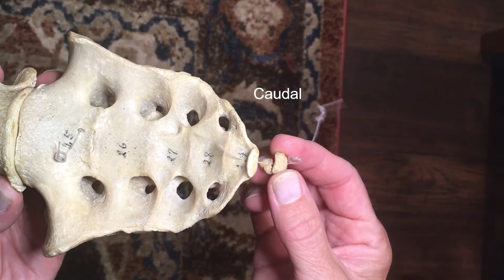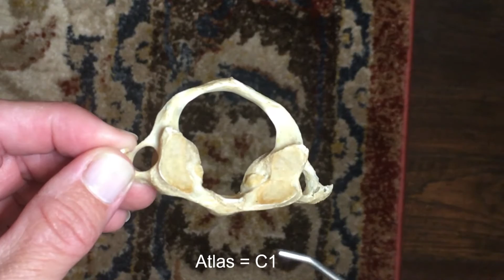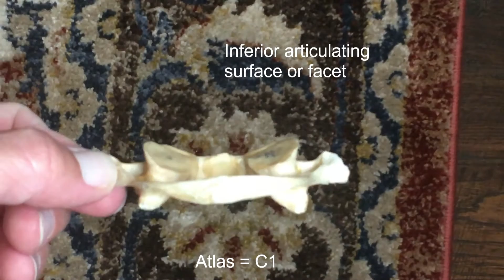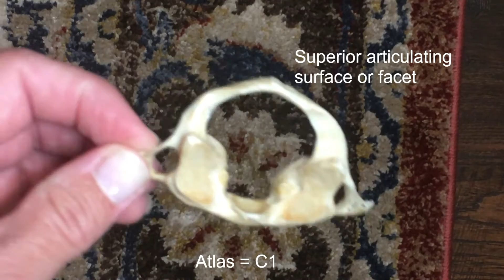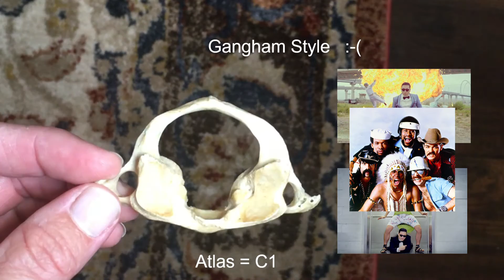5 Axial skeleton - cervical vertebrae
I discuss regions of the vertebral column and give details for the first region, cervical vertebrae
Biology 345 Lab West Virginia University - Dr. Susan Raylman